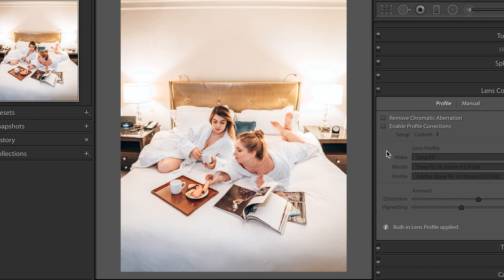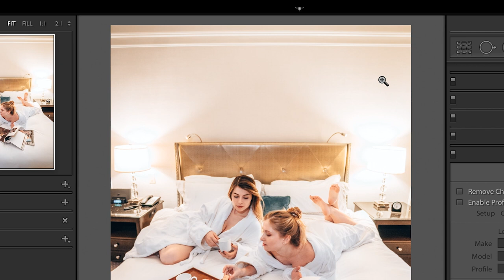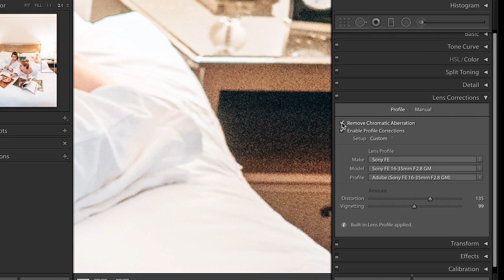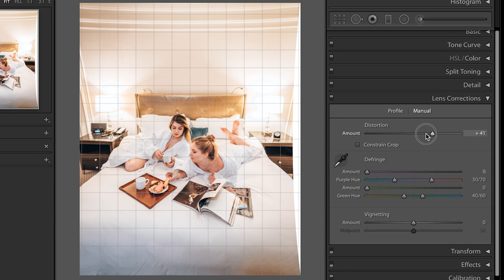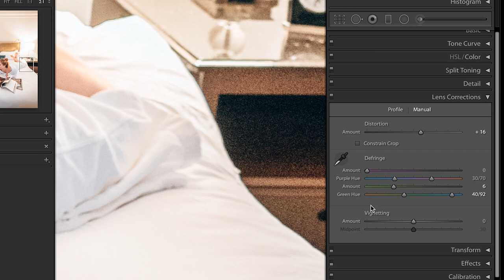How to use LENS CORRECTIONS in LIGHTROOM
Learn how to use LENS CORRECTIONS in Lightroom to fix lens distortion, Chromatic Aberration, Vignetting & Fringing.

NEW HERE

Hey there! I'm Lucy Martin - a content producer and photographer from Toronto, Canada. I post a weekly series called 'Edit with Me, Monday' where we making editing in Lightroom super simple. We cover all elements of photo editing in Lightroom. I also post other videos on creative business, photography, and social marketing.